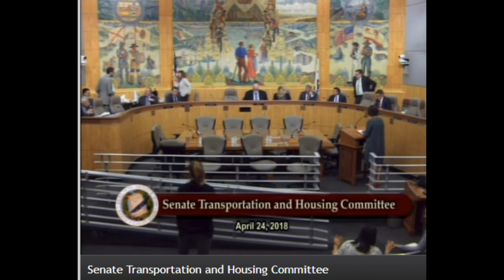Wieners's SB828 "Penalizes Cities if RHNA is not met